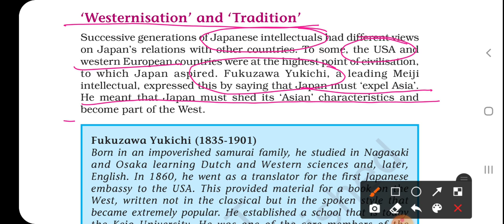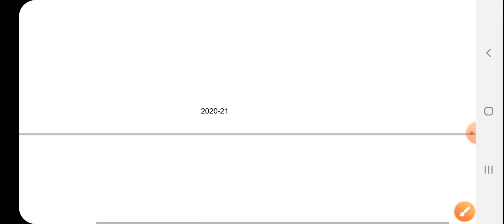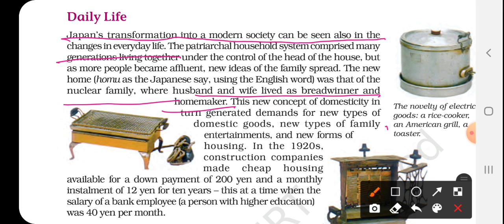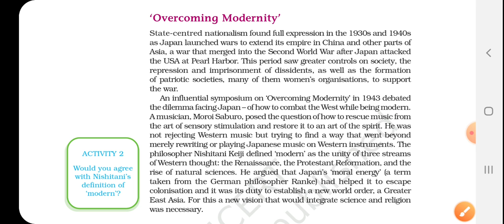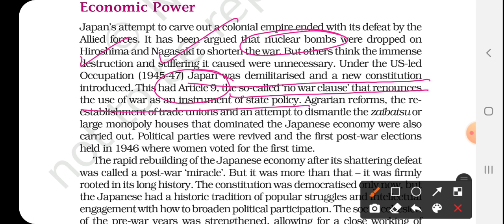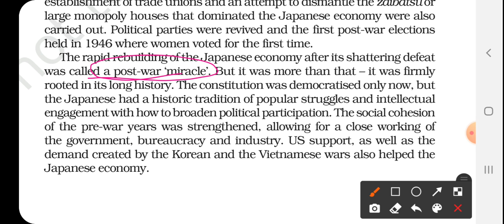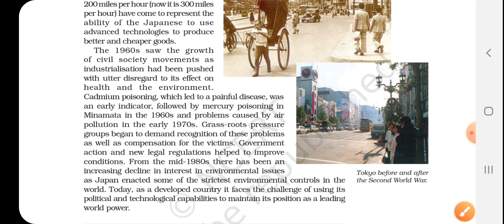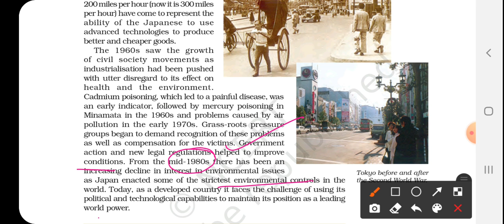Class 11| Hist.|Chapter 11(4)